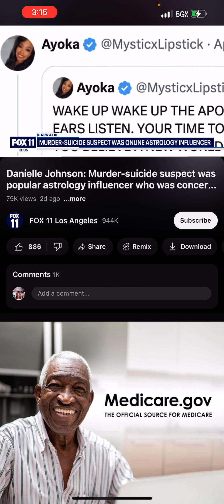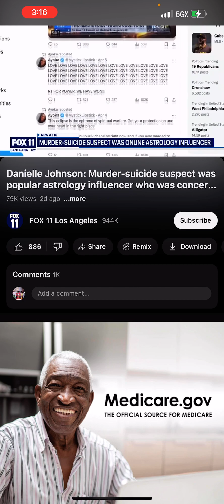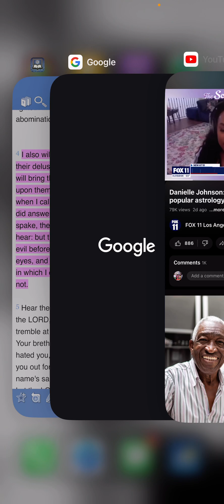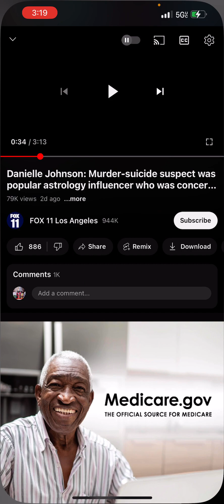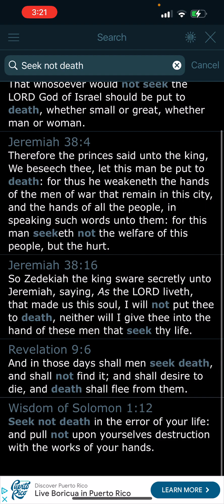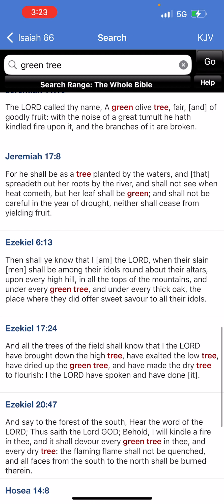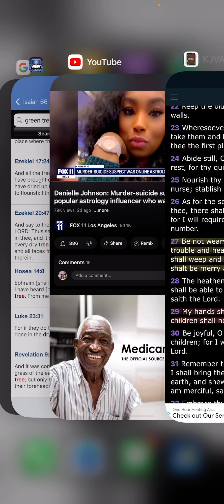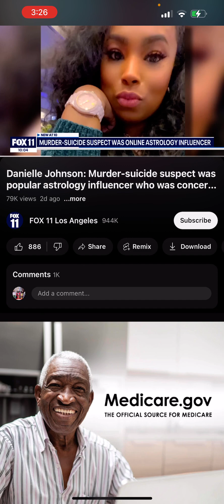The Influencer Got Influenced…